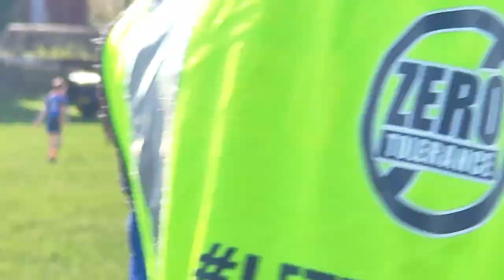U12s Underbank Rangers 14 v North Leeds Leopards 32 20/04/24